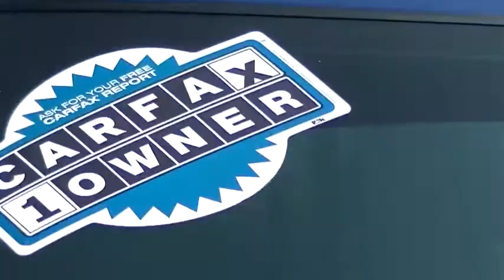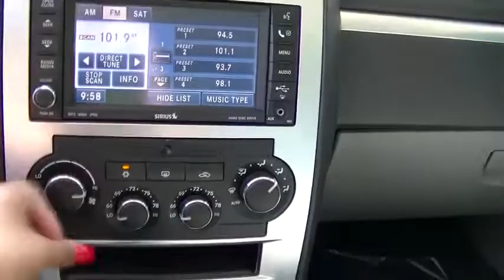2010 Hemi Dodge Charger R/T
2010 Dodge Charger for sale at Courtesy Automotive of Ruston
**Financing Available**